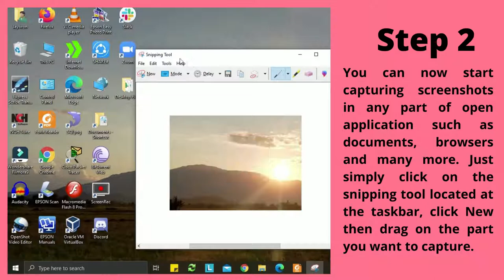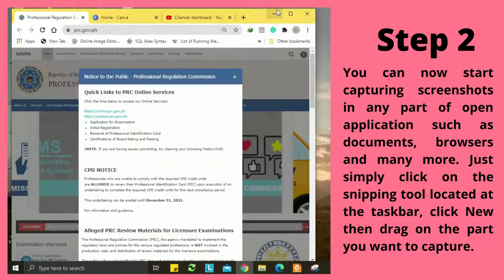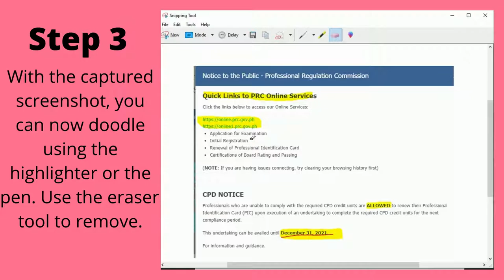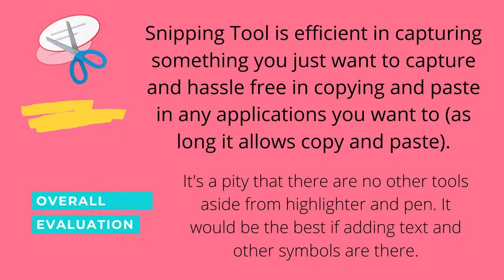Using Windows 10 Snipping Tool- drag, capture, copy, save, paste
I came across with snipping tool when I was trying to download software to capture screenshots easily. I laughed at myself when I discovered that there is a builtin tool with Windows OS (I am using Win10). It is so easy to capture the desired part and paste to where it needed (I use snipping tool to capture, copy, and paste to our GC via FB messenger and LMS).